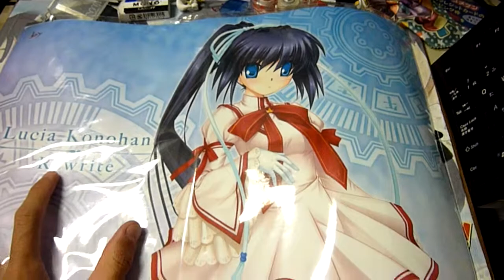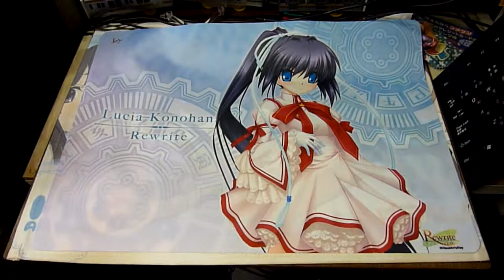【HD】Rewrite デスクマット(此花ルチア)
蒲田のアニメイトで購入しました。
このマットを買うまでは、けいおん！の秋山　澪のランチョンマット?をデスクマットの代わりとして使っていましたが、今回のこのマットの購入で、澪のランチョンマットを置き換えました。